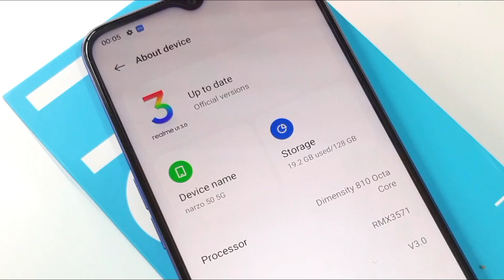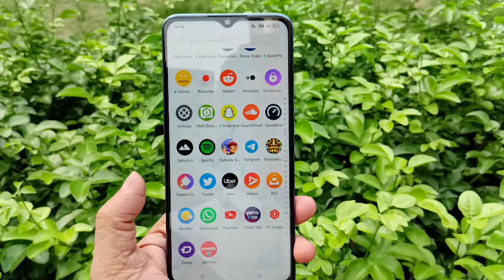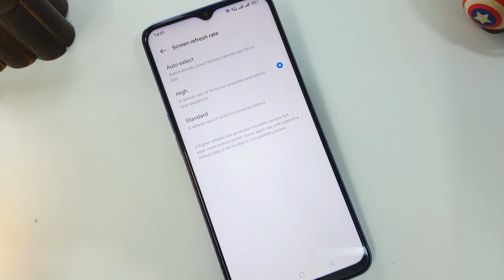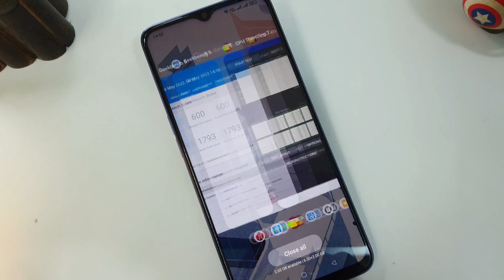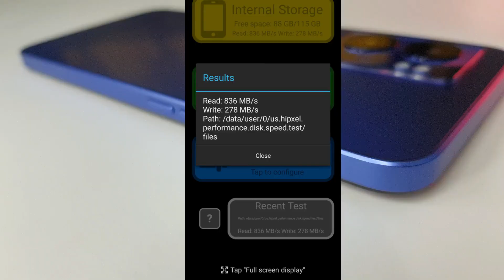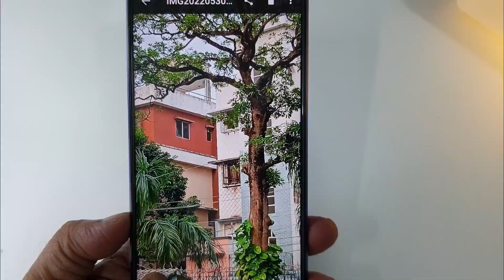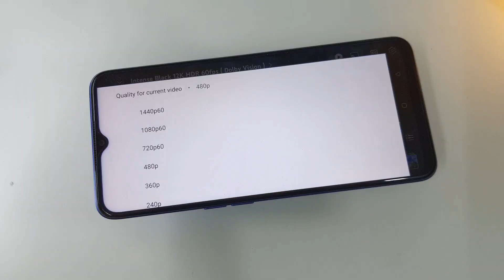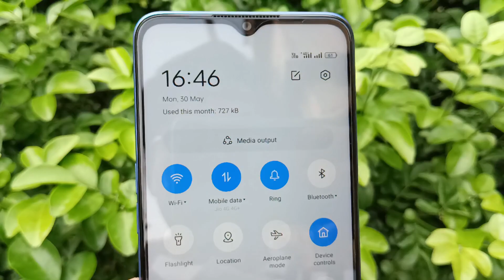Realme Narzo 50 5G | Cheapest 5G Gaming Phone?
Realme Narzo 50 5G Review.